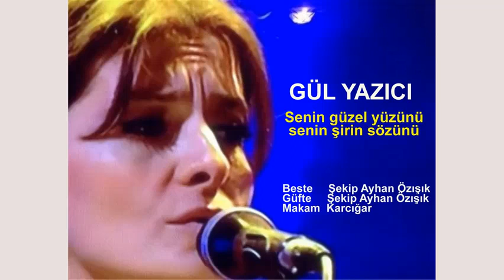GÜL YAZICI Senin güzel yüzünü senin şirin sözünü